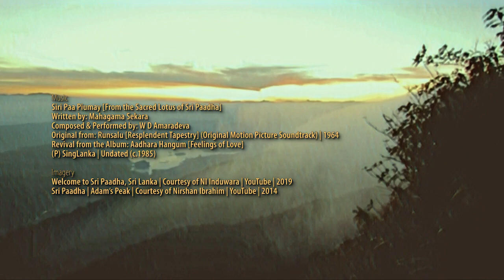Summons from Heaven | Courtesy of Mahagama Sekara & W D Amaradeva | Siri Paa Piumay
If a song could heal the world, this should be it: a sublime rendition by W D Amaradeva of an etherial poem Mahagama Sekara scribbled in the early sixties, as the two were watching the sun rise over Samanala [Butterfly] Peak in Sri Lanka. Listening to the song once a day at bedtime would be infinitely more beneficial to anyone than paying exorbitant sums to a superfluous shrink, since it’s potent enough to soothe the stresses of our tumultuous existence.

Polar Brown
For bMovies
‘infinite imagination’™

Music
Siri Paa Piumay [From the Sacred Lotus of Sri Paadha]
Written by: Mahagama Sekara
Composed & Performed by: W D Amaradeva
Original from: Runsalu [Resplendent Tapestry] (Original Motion Picture Soundtrack) | 1964
Revival from the Album: Aadhara Hangum [Feelings of Love]
(P) SingLanka | Undated (c.1985)

Imagery
Welcome to Sri Paadha, Sri Lanka | Courtesy of NI Induwara | YouTube | 2019
Sri Paadha | Adam’s Peak | Courtesy of Nirshan Ibrahim | YouTube | 2014